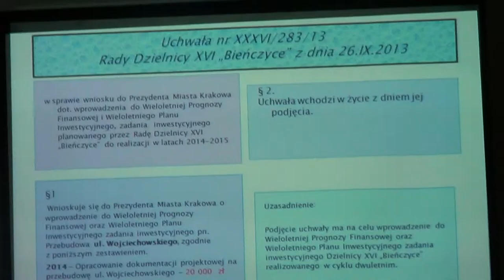RD XVI 26 09 2013 9 wniosek do WPF przebudowa ul Wojciechowskiego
Nagranie z obrad XXXVI sesji rady dzielnicy XVI Bieńczyce z dnia 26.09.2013 r.
Uchwała nr XXXVI/283/13 ws. wniosku do Prezydenta Miasta Krakowa dot. wprowadzenia do Wieloletniej Prognozy Finansowej i Wieloletniego Planu Inwestycyjnego, zadania inwestycyjnego planowanego przez Radę Dzielnicy XVI „Bieńczyce" do realizacji w latach 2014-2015 (druk 288)